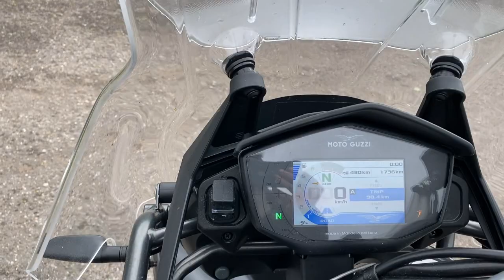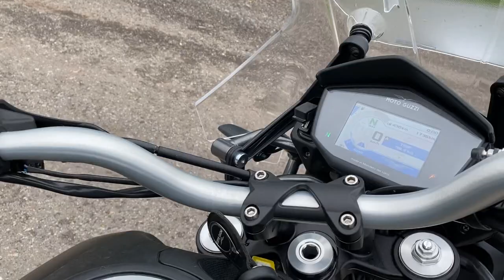Moto Guzzi V85TT proper ride out Part one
Hello viewers, here we go on a proper ride out on the Guzzi V85TT.
When i was watching this back over i did not what to cut any of the tape so i split into two parts.
Hope you enjoy as much as i did riding the Guzzi ;)))

Play the tape.